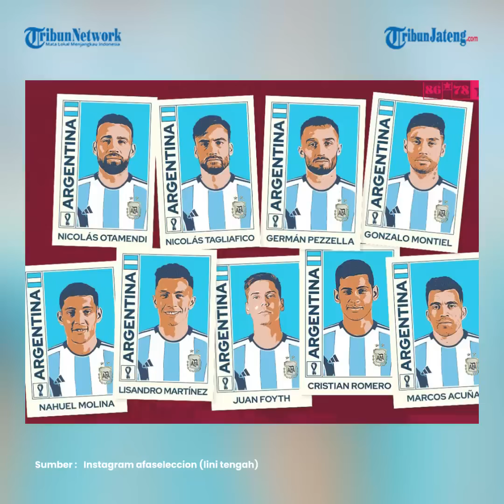Prediksi Argentina Vs Arab Saudi Piala Dunia 2022, Pembuktian Tim Tango